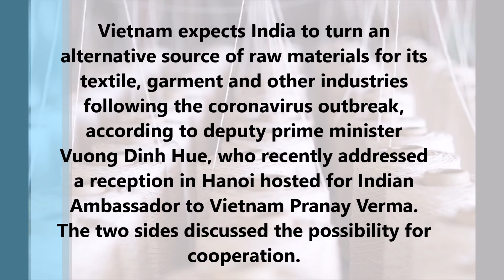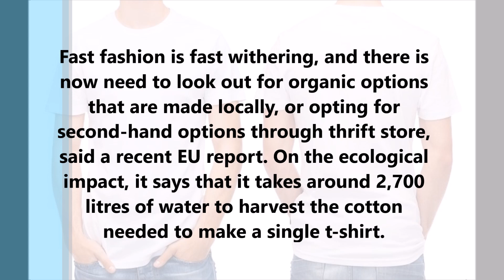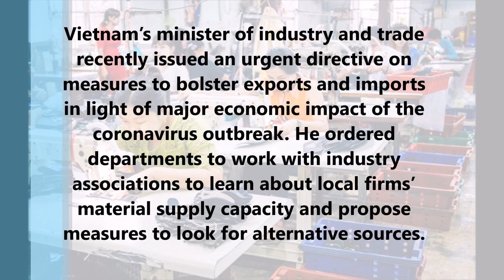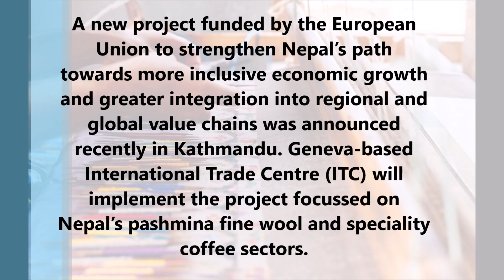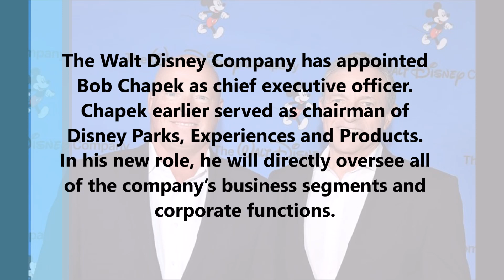Top Textile & Fashion News of the Week | 28th Feb to 5th March 2020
This video will show you the top textile news of this week from all around the world.